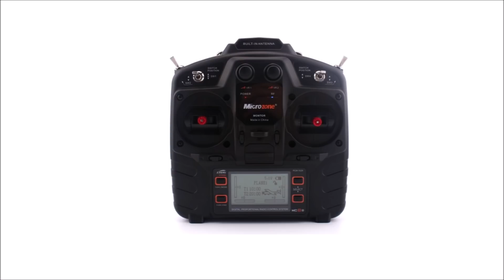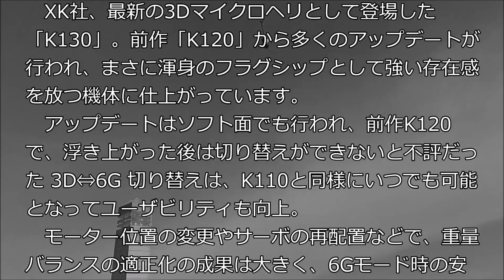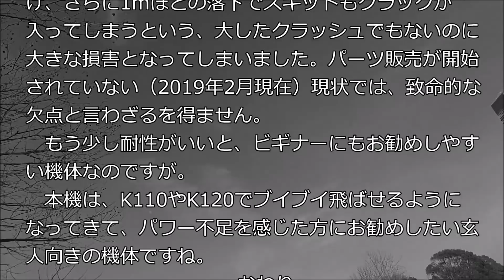XK K130 6ch Brushless 3D-6G RC Helicopter 飛行レビュー Hitec / WLToys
XK社の新3Dマイクロヘリを飛行レビューしました。この安定感はどこからくる？ってほどいいですね。フリップなどを試しながら飛行を楽しみました。

SPEC
　Head Type：Collective Pitch /Flybarless
　Main Rotor Diameter：305mm
　Tail Rotor Diameter： 45mm
　Overall Length：305mm
　Weight：124g (/w Battery)
　Battery：7.4v 600mAh 2S 25C LiPo XT30-plg
　M-Rotor Drive：1308 Brushless /Geardown
　T-Rotor Drive：1020 Brushed-coreless /Direct
　Radio：6ch 2.4G S-FHSS Protocol
　Gyro： 3D-6G Stability System (3axis-Gyro)

G1/H1/D1/D2 = Throttole Cut
A0 = FP(normal pitch, thr control) & 6G mode (gyro gain:75%)
A1 = FP(normal pitch, thr control) & 3D mode (gyro gain:75%)
A2 = CP(idle up, collective pitch control) & 3D mode (gyro gain:25%)
B0 = 60% Throttle Max.
B1 = 80% Throttle Max.
B2 = 100% Throttle Max.

pitch angle : positive = 9.5 degree
                      negative = 9.0 degree

Timer : 3min 30sec.